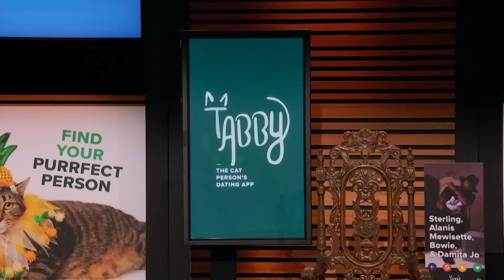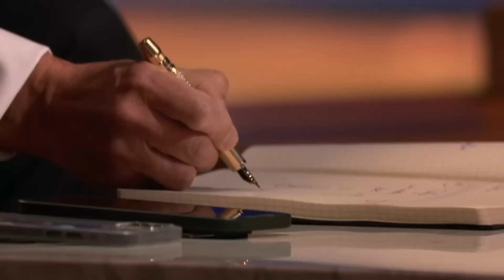Shark Tank US | Will Tabby Help Mr Wonderful Expand His Cat Empire?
Sterling Davis, Leigh D'Angelo and Nathan Kehn are seeking $300k for a 20% stake in their company Tabby.